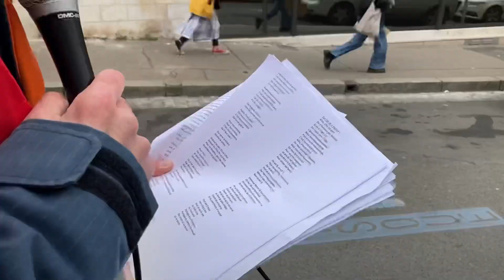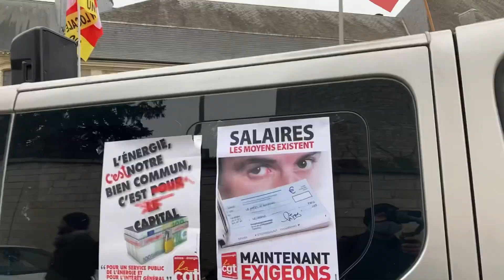VIDÉO. Manifestation à Blois : des paroles de circonstances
A l’occasion de la manifestation interprofessionnelle de Blois, pour une revalorisation des salaires, ce jeudi 27 janvier 2022, nous avons tendu une oreille attentive aux paroles des différentes ritournelles. Elles sont faites maison et adaptées en fonction des revendications. Anthony Lavrador est au micro.